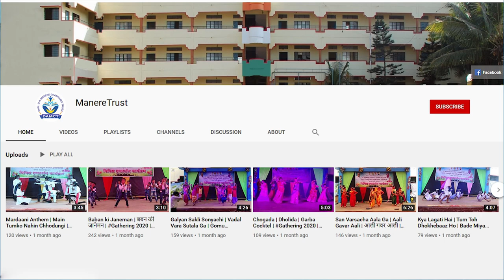छत्रपती शिवाजी महाराज थीम | Chhatrapati Shivaji Maharaj Theme | Ghamand Kar | Maay Bhavani | 7th A